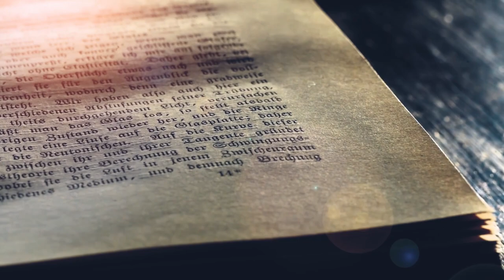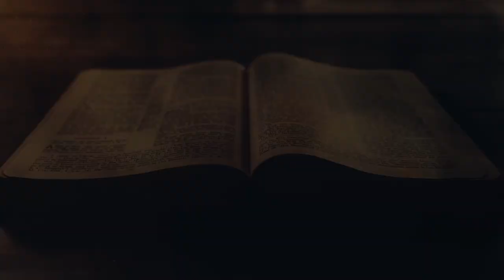Die Profeet Elisa | Episode 1